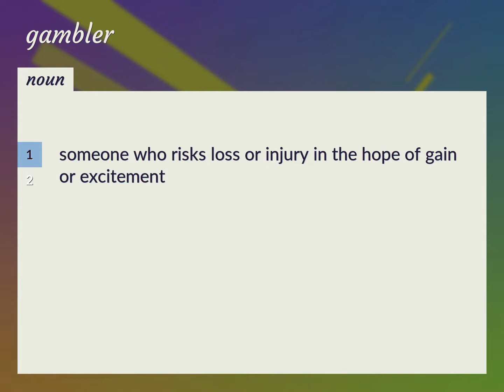Gamblers | meaning of Gamblers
What is GAMBLERS meaning?